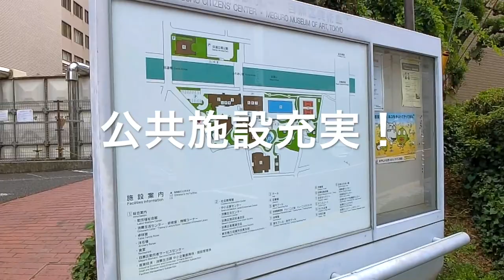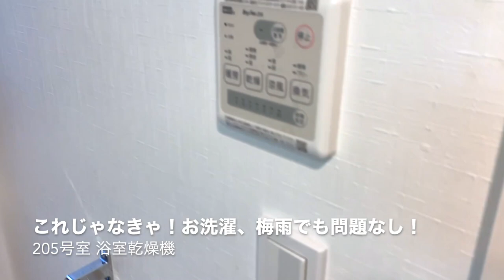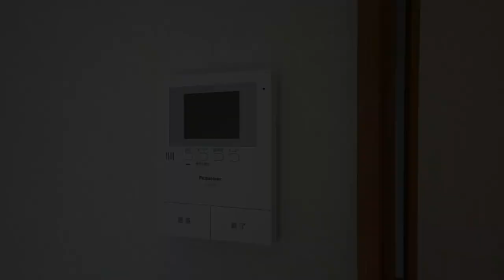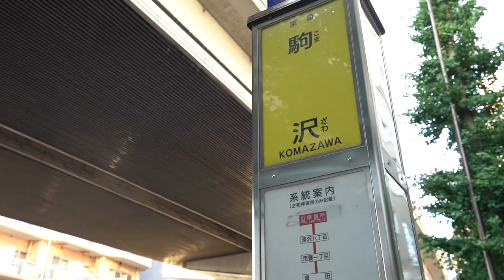‹2023年7月のオススメ物件は？›夏です！お引越しには適さない時期かもしれませんが…だから、ゆっくりといい物件に出逢える！【J's movie】東急田園都市線 駒沢大学駅徒歩5分の不動産屋さん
【2023年7月のオススメムービー】
夏は閑散期！
だからお引越しはゆっくりできる！